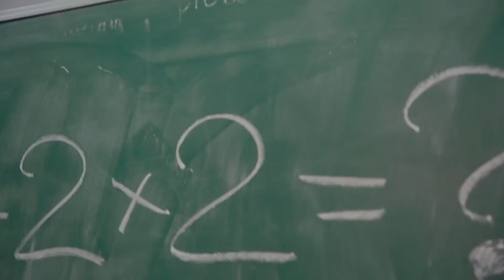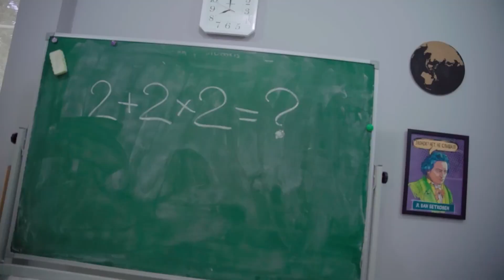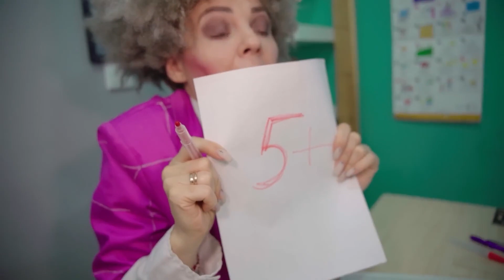¡TIPOS DE MAESTRO! ¡EL VILLANO SE CONVIRTIÓ EN NUESTRO MAESTRO en la Escuela Real!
En este episodio, en la escuela, ¡todos los villanos se convirtieron en maestros! ¡¿Y qué tipo de maestro obtendremos?! ¡El villano se convirtió en nuestro maestro en la escuela real!